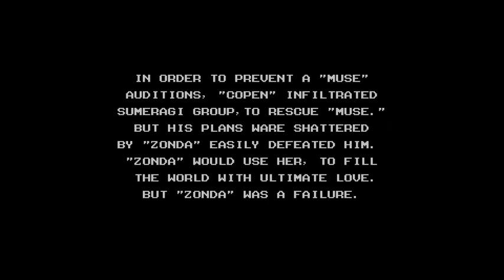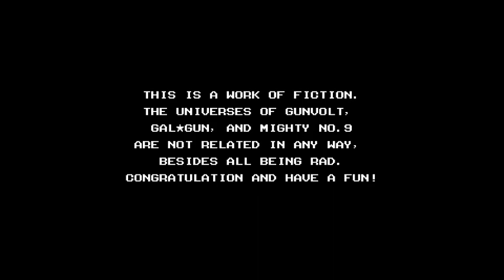Mighty Gunvolt (PC) All Bosses (No Damage)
Mighty Gunvolt (PC) All Bosses (No Damage). Played by ArekTheAbsolute. Boss List:
00:00 Boss 01 Viper
01:00 Boss 02 Pyrogen
01:45 Boss 03 Mr. Demon Veggie
02:48 Boss 04 Elise
04:11 Boss 05 Stratos
05:38 Boss 06 Brandish
07:03 Boss 07 Jota
08:30 Boss 08 Mr. Happiness
09:32 Final Boss - Zonda